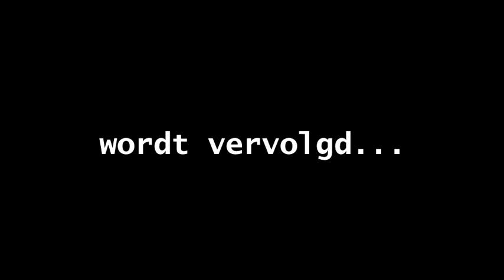Op visite bij Marina Oswald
Voor mijn boek moet ik weten hoe de postbus van Marina Oswald eruit ziet. 't Is nou niet bepaald onderzoekjournalisme van de bovenste plank maar het geeft wel een beeld van mijn eigen zenuwachtigheid...